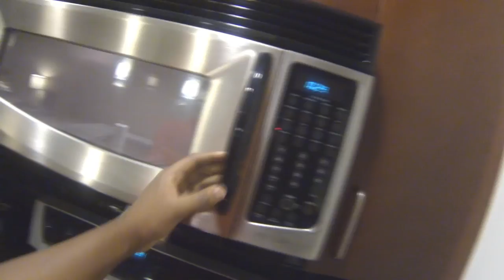Sleeper Agent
We packed our bags, got in our car and headed out to ATL to stay in a different hotel everyday. Join us on this interesting ride.

This video was made for the Ford Fiesta Movement